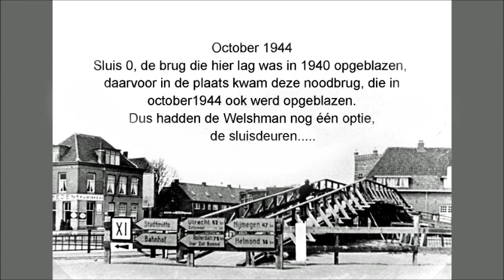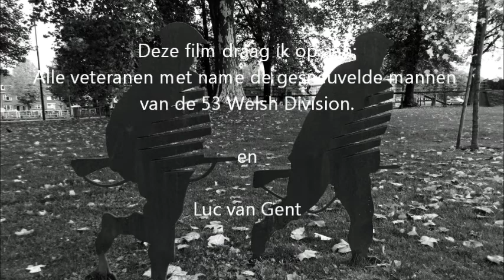2013 10 17 Sluis 0 veroverd door van Heutsz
Om 14.30 uur precies ging het programma van start, dat vooraf ging met een aubade van de Koninklijke Harmonie 's-Hertogenbosch aan de genodigden en het publiek, daarna hield Jan de Wit een inleiding en die vertelde de historie van de verovering van de brug in 1944 in het kort voor de gene die het niet wisten en voor de jongeren, ook gaf hij nog speciale aandacht aan de twee aanwezige veteranen uit 1944 die nog aanwezig waren, waarvan een 90 jarige en ook Agnes van Gent werd een speciaal welkom geheten.
Daarna gaf hij het woord aan kapitein ? die uitlegde wat er te zien zou zijn tijden de verovering, waarna de actie van start ging van het van Heutsz 12e Infanterie bataljon air assault.
Op de brug bevonden zich vijandelijke (lees Duitse) militairen met 2 mitrailleursnest die de brug bewaakten, vanaf de watertoren werd er geschoten door scherpschutter en de aanval begon met het oprukken dan de soldaten richting de brug die zwaar verdedigd werd door de vijand, maar uiteraard drongen onze vrienden snel op waarna de vijandelijk stellingen werden opgerold en de overmeesterd, er vielen gewonden die ook afgevoerd werden door speciale gewondenverzorgers.
Tijdens de aanval werden er ook rookbommen gebruikt die een mooi effect gaven en er werd flink geschoten, later kwam het rollend materieel er bij die ook langzaam oprukten richting de brug, en toen die helemaal gezekerd was overtrokken, waarna de actie over was en de hele colonne met de voertuigen en manschappen via de Hinthamerstraat naar de Parade trok met de koninklijke harmonie voorop, een geslaagde actie die wat de aanwezigen betrof volgend jaar weer opnieuw gedaan mag worden.